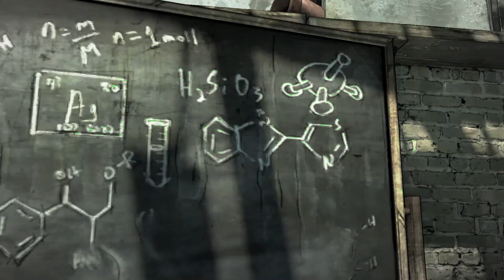Time to bunker down| Season finale| Ep2